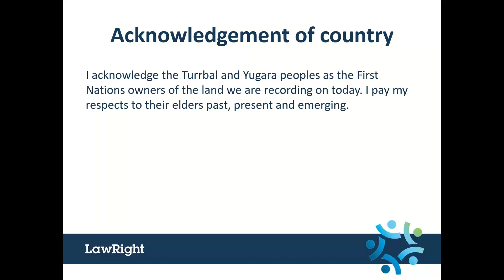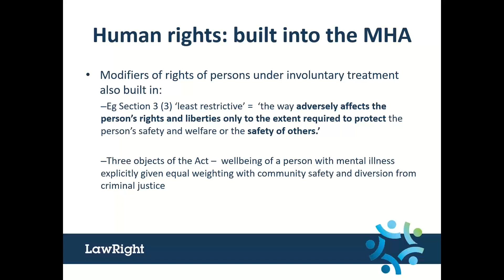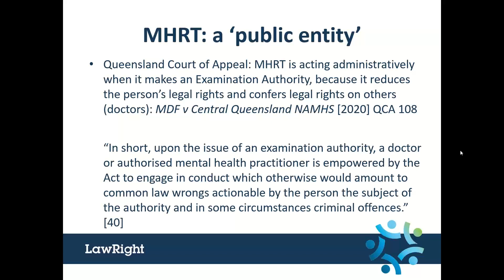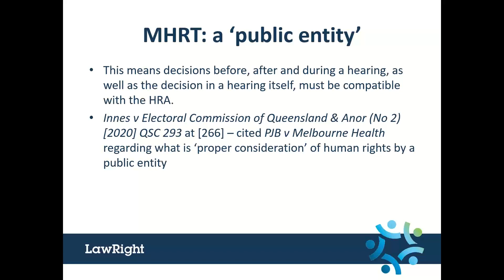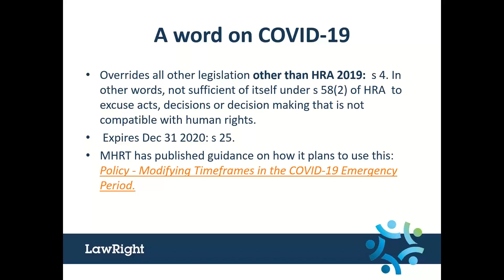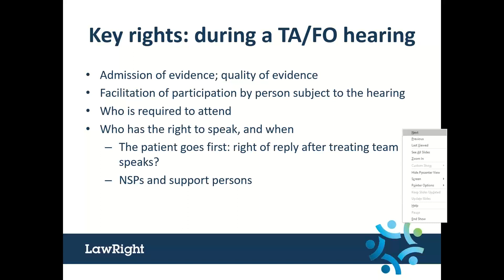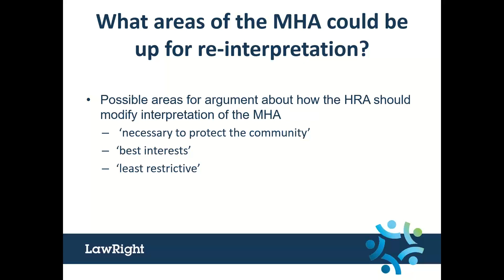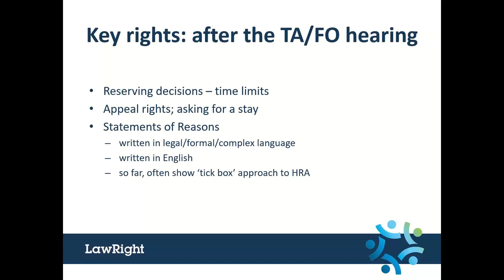Human rights at the Mental Health Review Tribunal